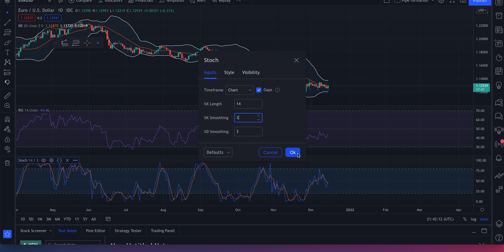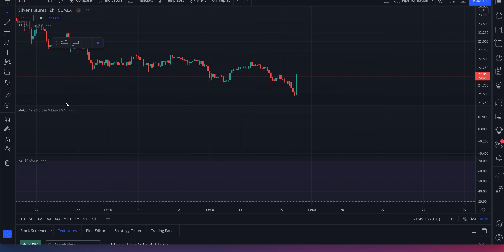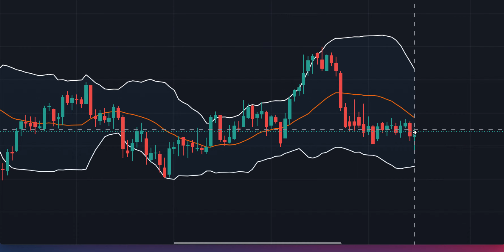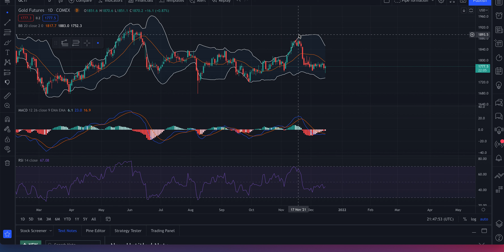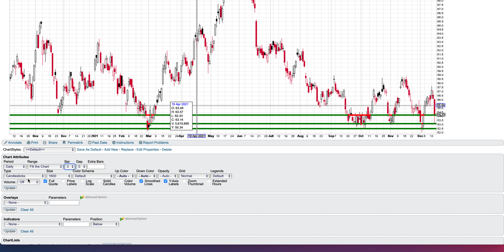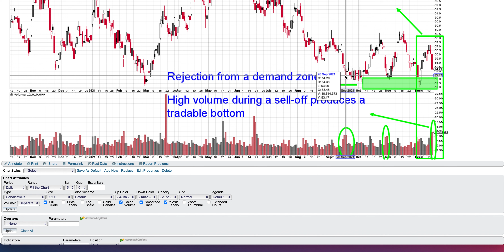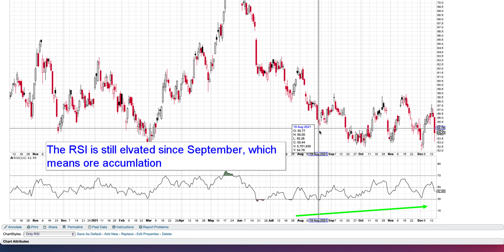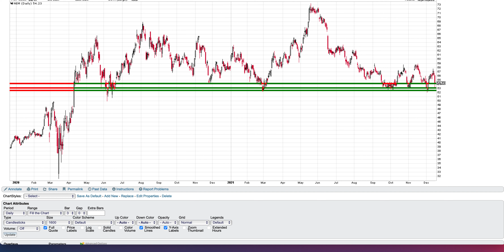Stock Market Crash 2021/ Gold Technical Analysis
a closer look at EURUSD